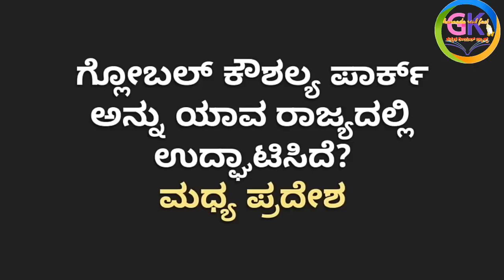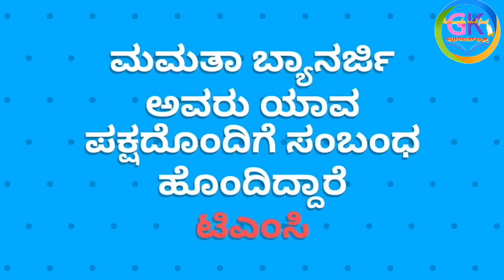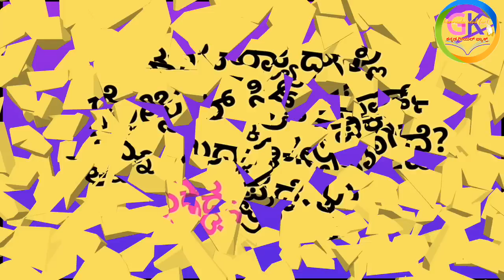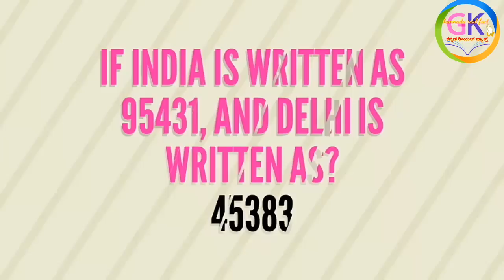RRB GROUP-D IN KANNADA Questions & Answers 15/10/2018 ಕನ್ನಡ ರಿಯಾಲ್ ಫ್ಯಾಕ್ಟ್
Dear friends this video contains RRB 17 and 18 D group exam question and answer in Kannada real fact general knowledge question and answers video contains about 60 questions in exam

Dear friends only 36 qutions this video contains full qutions next video

ಕನ್ನಡ ರಿಯಲ್ ಫ್ಯಾಕ್ಟ್" ಇದು ಒಂದು ಯೂಟ್ಯೂಬ್ ಚಾನಲ್ ಆಗಿದ್ದು,ಎಲ್ಲ ರೀತಿಯ ವಿಡಿಯೋಗಳನ್ನು ಒಂದೇ ಚಾನಲ್ ನಲ್ಲಿ ನೀಡುವ ಪ್ರಯತ್ನ ಮಾಡಿರುತ್ತೇವೆ,ಇದರ ಉದ್ದೇಶ ಸ್ಪರ್ಧಾತ್ಮಕ ಪರೀಕ್ಷೆಗೆ ಸಿದ್ಧವಾಗುತ್ತಿರುವ ಅಸಂಖ್ಯಾತ ಗ್ರಾಮೀಣ ಪ್ರತಿಭೆಗಳಿಗೆ ಸ್ಪರ್ಧಾತ್ಮಕ ಪರೀಕ್ಷೆಗೆ ಸಂಬಂಧಿಸಿದ ಮಾಹಿತಿಗಳನ್ನು ನೀಡುವುದಾಗಿದೆ. *ಈ ಚಾನಲ್ ನಲ್ಲಿ ಹಾಕಿರುವ ಸಂಪನ್ಮೂಲಗಳನ್ನು ವಿವಿಧ ಮೂಲಗಳಿಂದ ಸಂಗ್ರಹಿಸಲಾಗಿದೆ.ತಪ್ಪಾದ ಮಾಹಿತಿ ಅಥವಾ ಸಂಪನ್ಮೂಲಗಳಿಂದಾಗುವ ಯಾವುದೇ ನಷ್ಟ ಅಥವಾ ಹಾನಿಗಾಗಲೀ ನಾವು ಜವಾಬ್ದಾರರಲ್ಲ.ನಿಮ್ಮ ಯಾವುದೇ ಸಲಹೆ, ಸೂಚನೆಗಳನ್ನು ಕಾಮೆಂಟ್ ಬಾಕ್ಸ್ನಲ್ಲಿ ತಿಳಿಸಬಹುದು ಧನ್ಯವಾದಗಳು.

kruppe antharjal